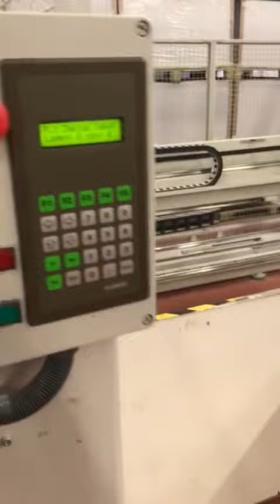PERFECTA 168 L-TS line year 2009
Cutting width: 1,680 mm
Feeding depth: 1.680 mm
Loading height max: 165 mm
Monitor Screen
Program with touch screen
Air table stainless steel
Air table
Safety cells
Side tables with air (stainless steel): Left & right
Fully automatic operation
Unloading for rear-table feeding possible
Off loading system Baumann
Transomat for loading
Transomat for unloading
Jogger
Manuals and tools